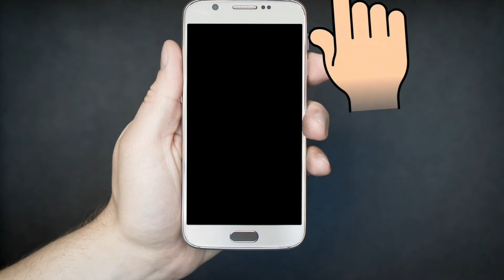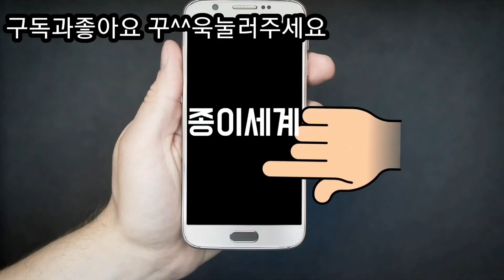공예품 사각형단지 만들기